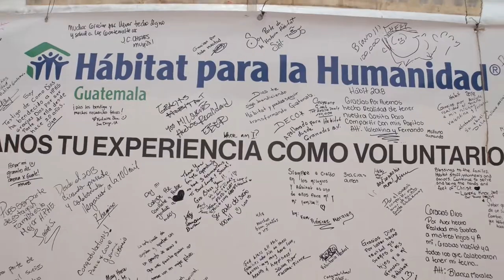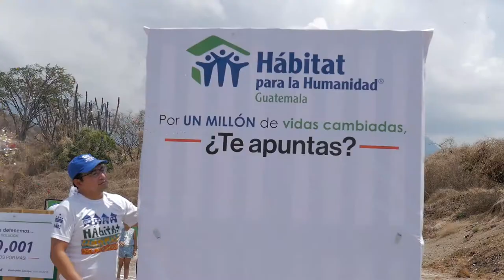100k - Hábitat Guatemala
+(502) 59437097